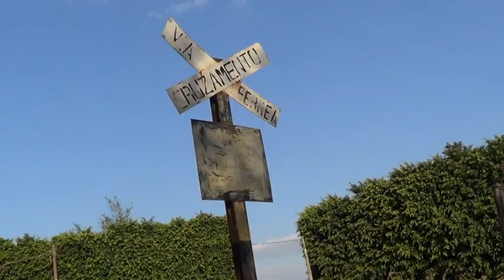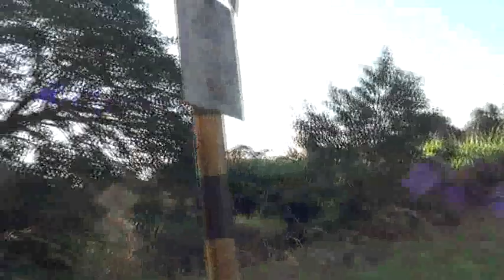Estação Peixoto Gomide EFS - FEPASA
Não restou quase nada da Estação Peixoto Gomide, a primeira estação após Itapetininga sentido Sorocaba- SP Construída em 1918, teve grande movimento no apogeu da ferrovia até os anos 80, quando os políticos iniciaram um processo de destruição deste meio de transporte que bem administrado seria rentável e seguro. Só restou um pedaço da plataforma encoberta pelo mato e os postes que por serem tão pesados não foram "carregados", alem disso sobrou a história que muitos tentam mostrar, mas ainda falta muito, precisamos de mais pessoas engajadas para que este passado glorioso não seja totalmente enterrado, como as plataformas! Confira!!